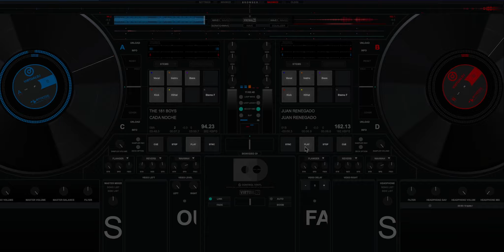Cada Noche-The 181 Boys